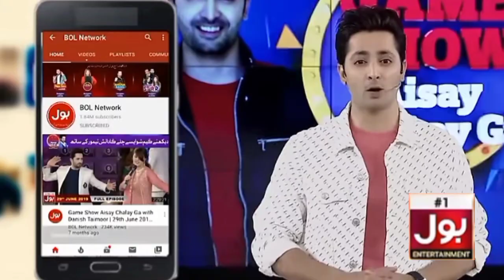part 4 bhi agya